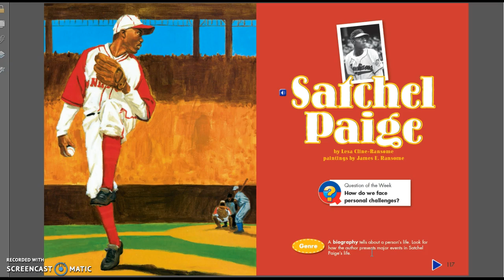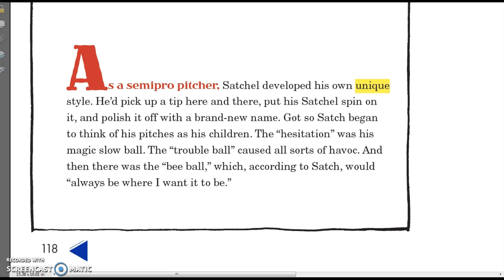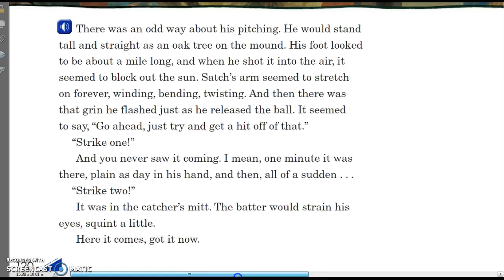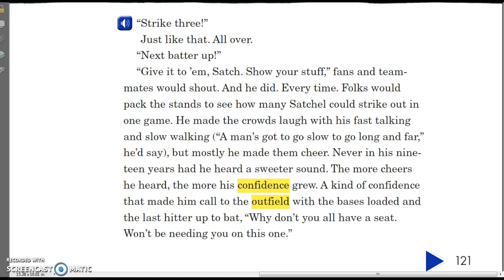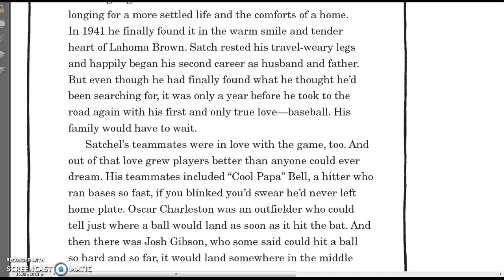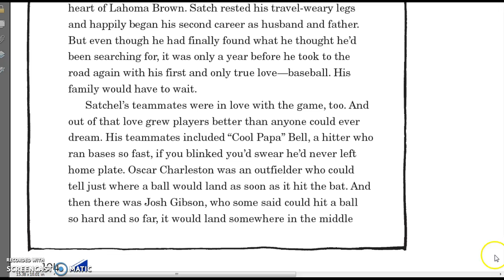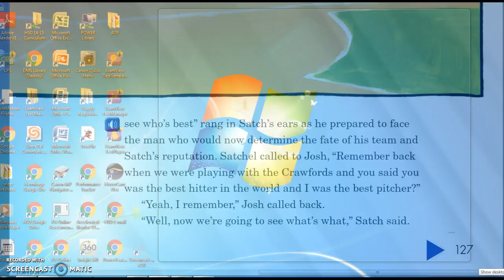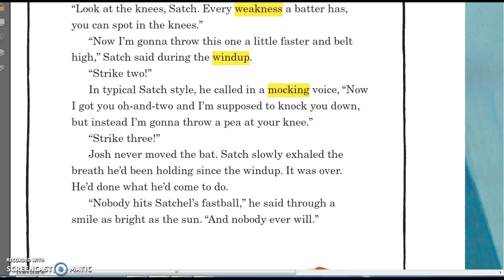Satchel Paige: Main Passage